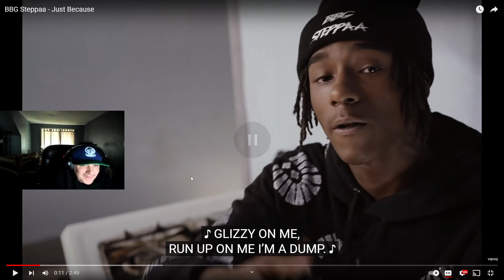HE WENT CRAZY!!! BBG Steppaa - Just Because REACTION!!!